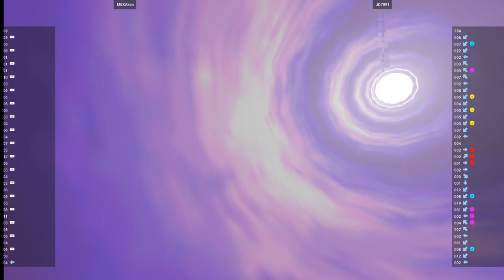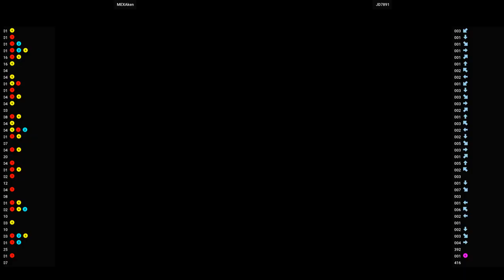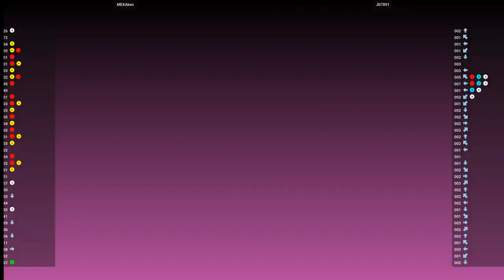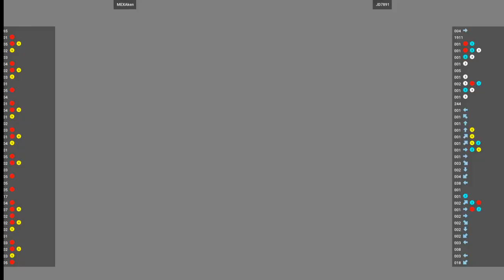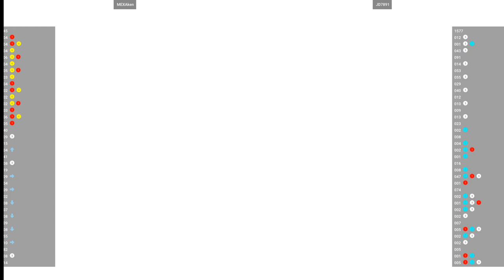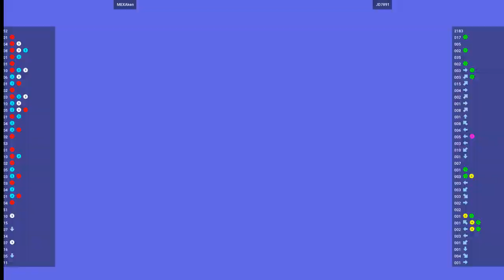Marvel Vs. Capcom 2 - MEXAken VS JD7891